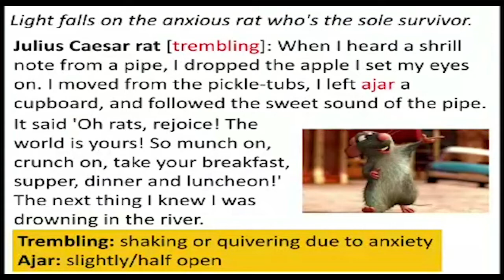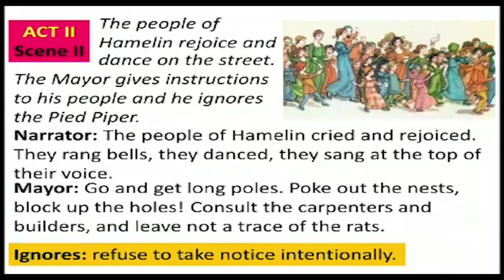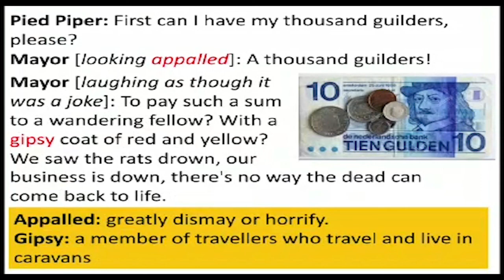Subject-English Topic-The Piped Piper of Hamelin Part 2 B